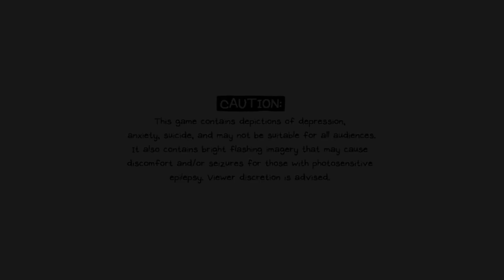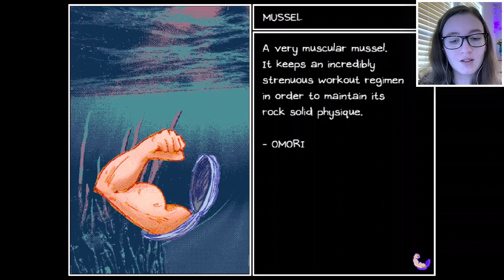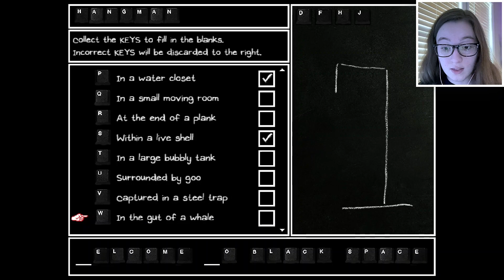Inching Closer to The Truth | Omori | EP 13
Like I mentioned, I'm still working on the mic settings, so bare with me on that.